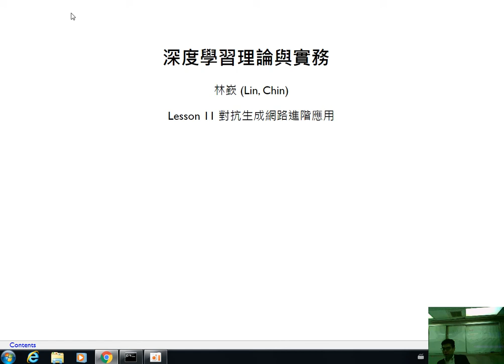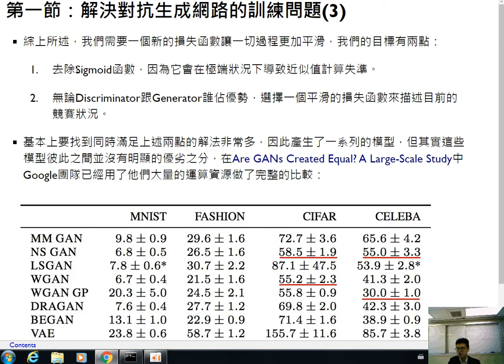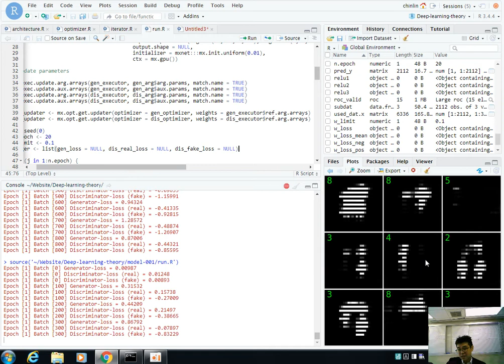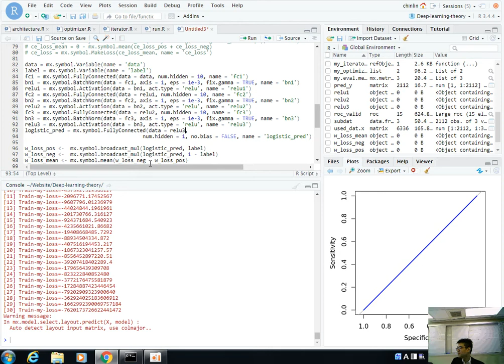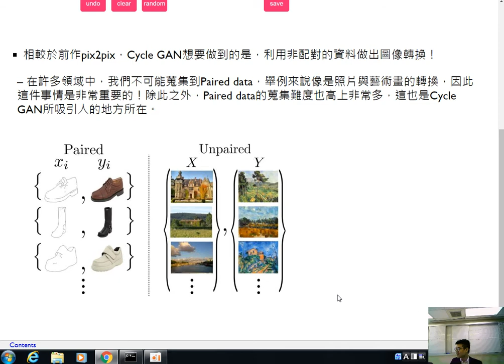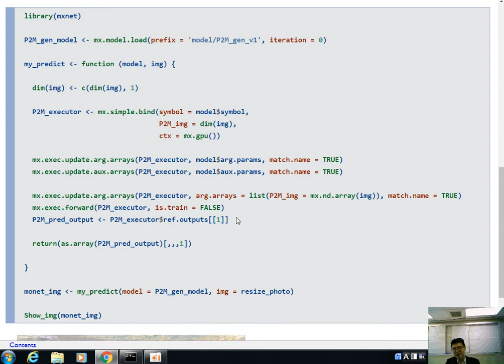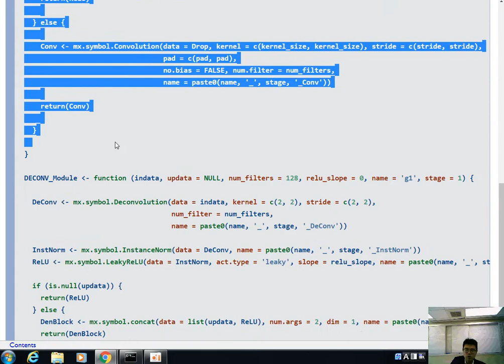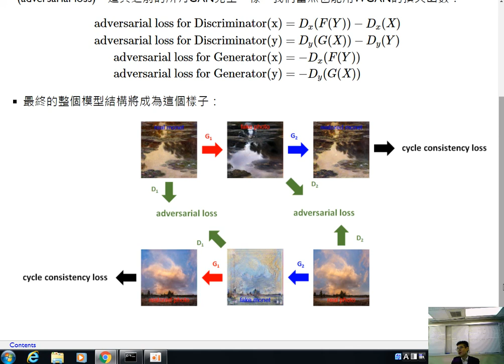深度學習理論與實務-第十一課 對抗生成網路進階應用